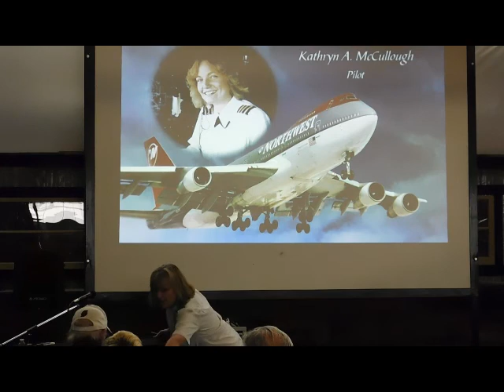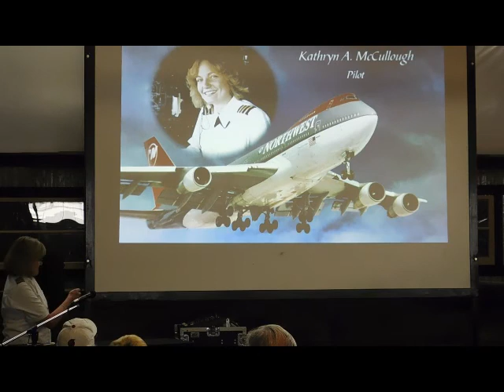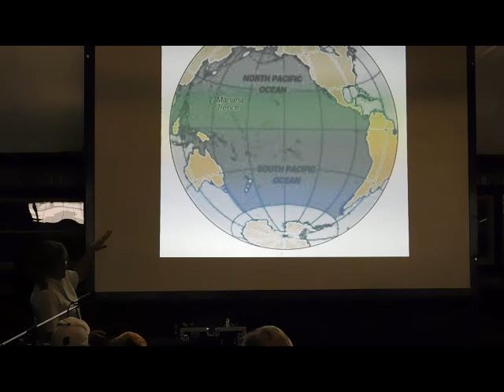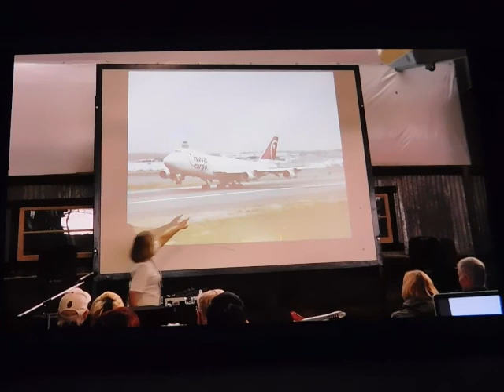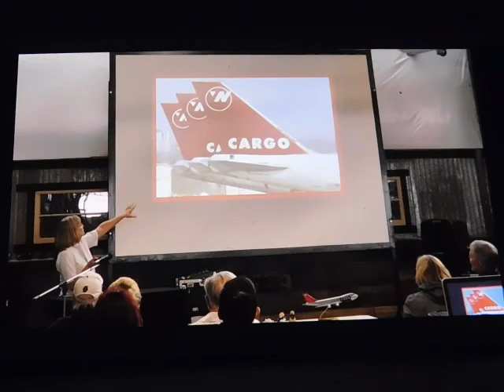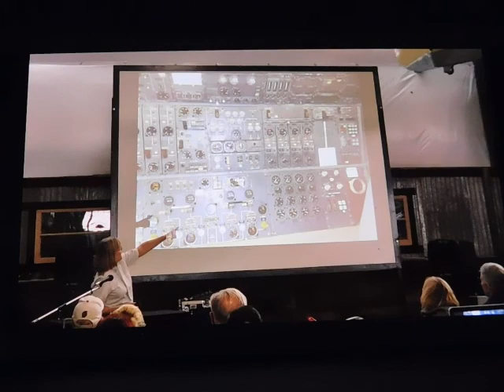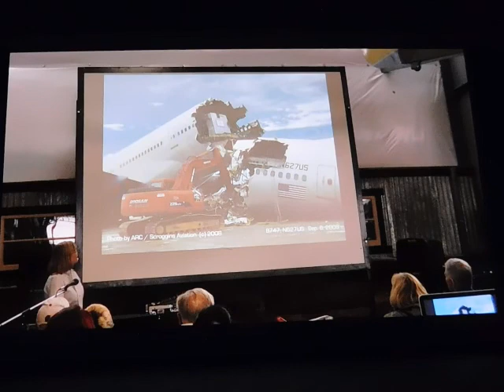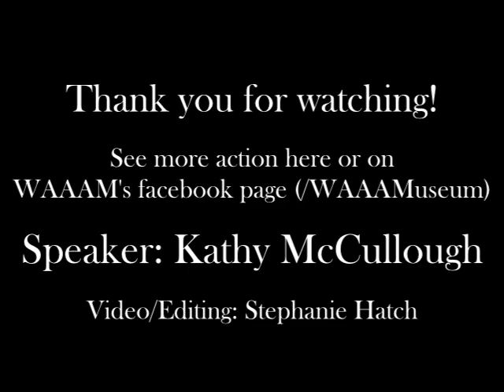Cargo Flying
On April 13, 2019, retired cargo pilot and local author Kathy McCullough gave a presentation at WAAAM talking about her flying experiences.